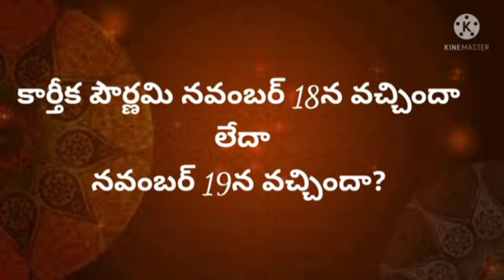కార్తీక పౌర్ణమి పూజ 18 లేక 19న ఎప్పుడు చేయాలి?